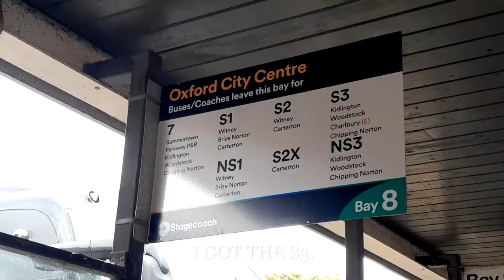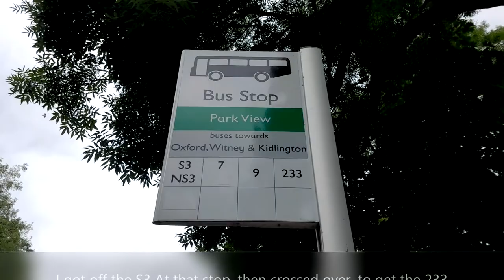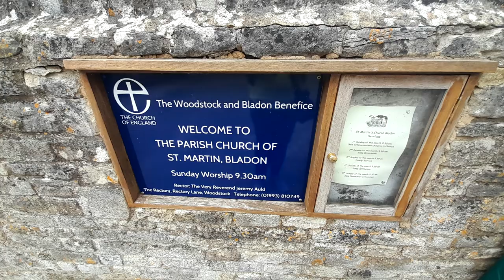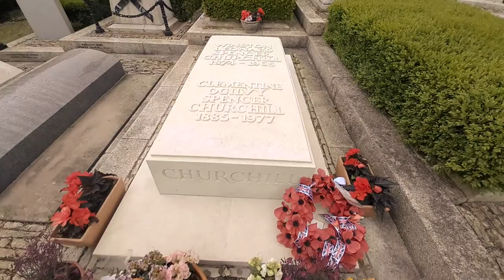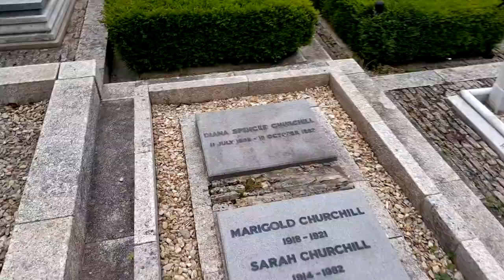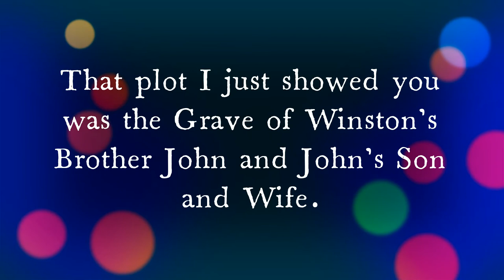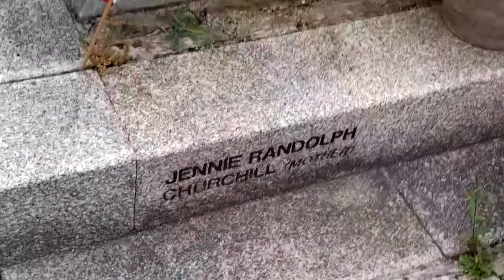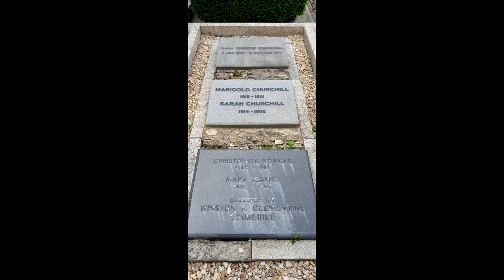Sir Winston Churchill & Family Plot + The Grave and Story of Marigold Churchill Famous Grave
Here is another one of travelling grave videos, through the streets of Oxford and on to Woodstock Bladon, to St Martin's Churchyard and to the FAMILY PLOT OF THE CHURCHILLS.